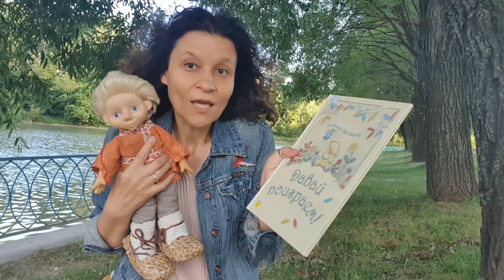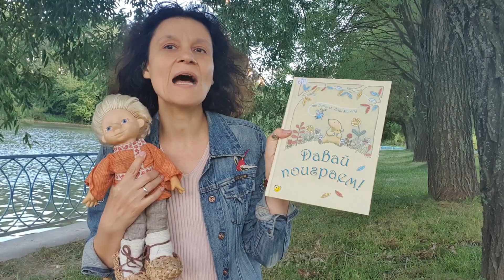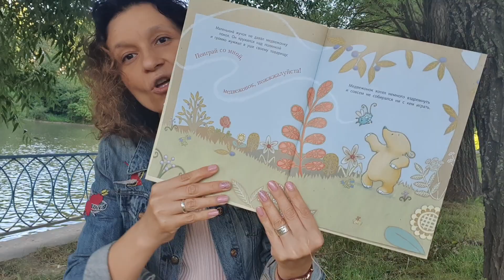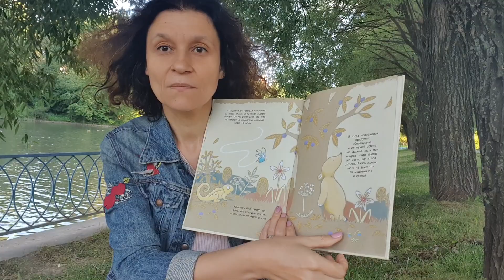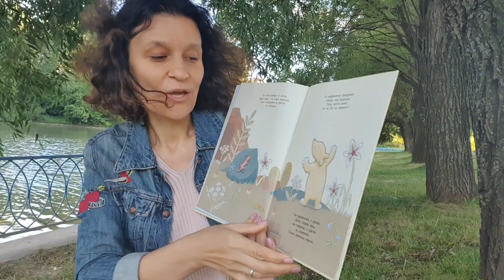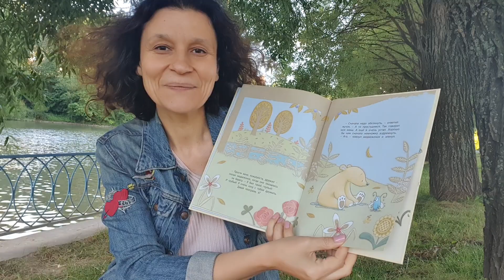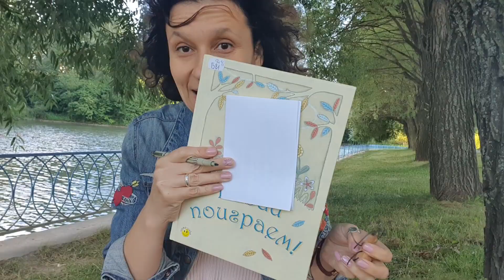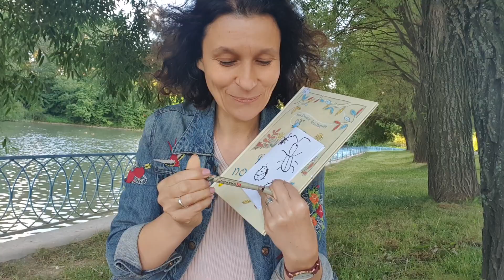«Кузино лето» Эфир от 12.08.2020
Ведущая: Надежда Потмальникова